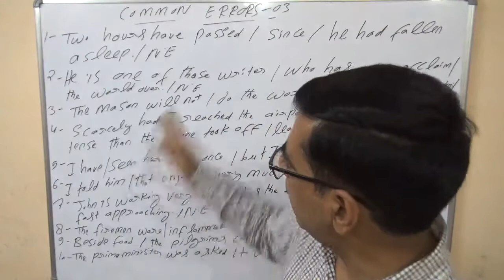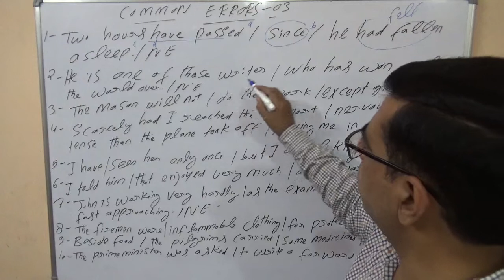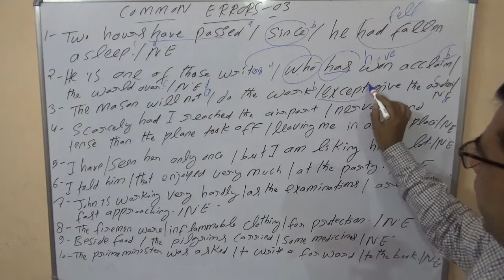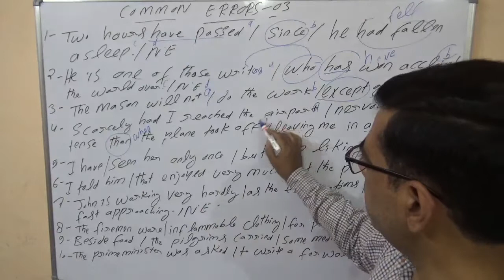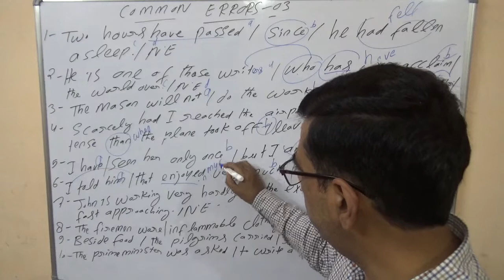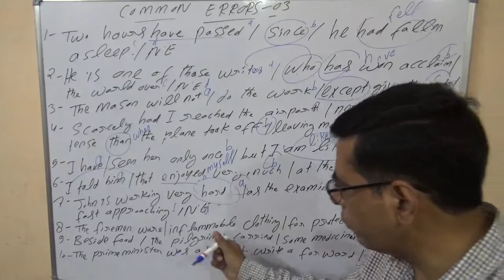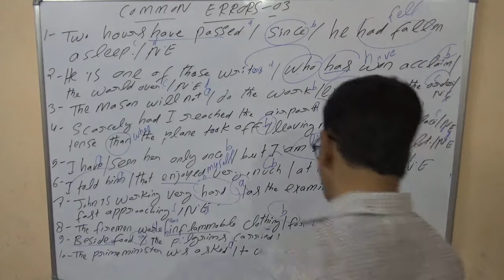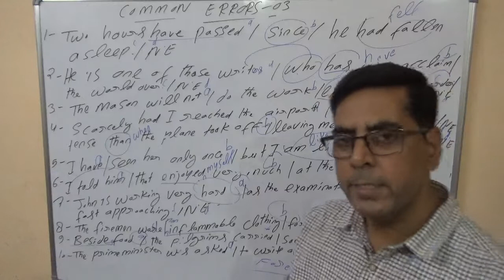COMMON ERRORS || CLASS - 03 || SUNL DWIVEDU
These are the most important common errors for various exams - SSC , BANK , NDA , CDS , BANK , AIRFORCE , NAVY , TGT , PGT ,TET , NET and many others . The regular practice of these questions will make you expert .